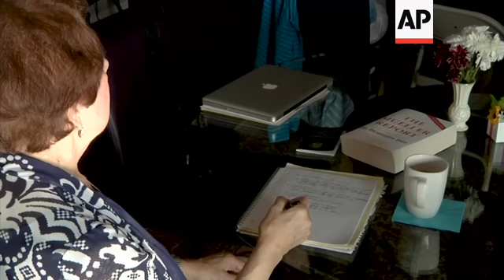People across country gather to watch Mueller hearing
(25 Jul 2019) FOR CLEAN VERSION SEE STORY NUMBER: apus120914

From bars in Atlanta and Washington to a condo in Cincinnati and a barbershop in Denver, people gathered to watch Robert Mueller's testimony before Congress.
"I think that everybody is getting out of it what they expected to get out of it, and there's not any surprises going on,'' said Blaine Ponton, who watched Mueller's testimony at Duffy's Irish Pub.
Expectations however were low at anything would come out of Wednesday's hearings, and those gathered to watch weren't disappointed.
"I think that the Republican trying to cover it up for Trump. I think that's the basic of it. And the Democrat doesn't have enough power to impeach him yet." said Franklin Stiger, owner, Franks' Barbershop.
Richard Asimus a Cincinnati Democrat had this to say: "We as Americans are interested in people so to read the report is a challenge. But to hear Robert Mueller talk about the report with Congress people is important."